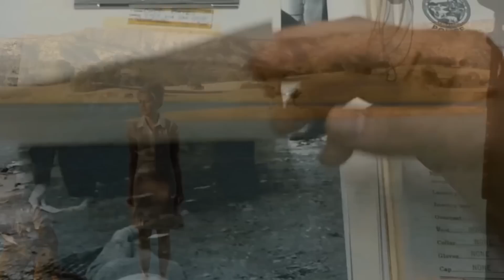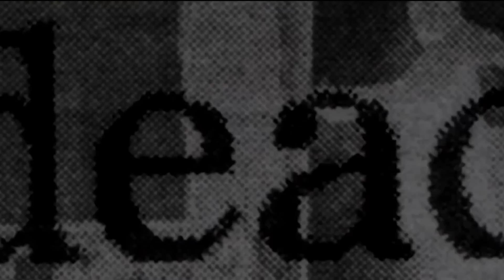Tarixdagi Eng Daxshatli Manyaklar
Xpert Mediadan yangi loyiha - X DΞTEKTίV

Ushbu havola orqali yangi kanalimizga obuna bo'ling va birinchilardan bo'lib sirli jinoyatlar haqidagi videolarimizni ko'ring!